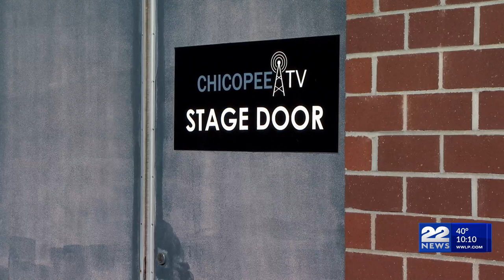'Singing Bridge Pictures' launches to let Chicopee community create short films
A new initiative aims to showcase the diverse perspectives and talents of the Chicopee community through short films.